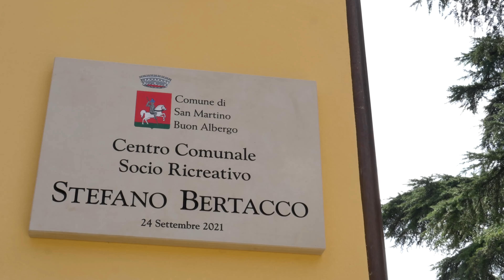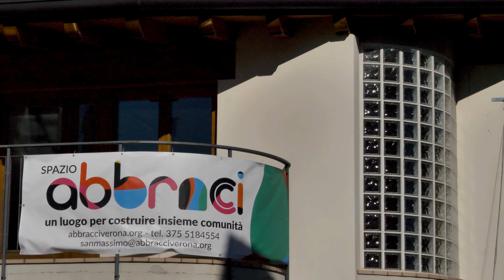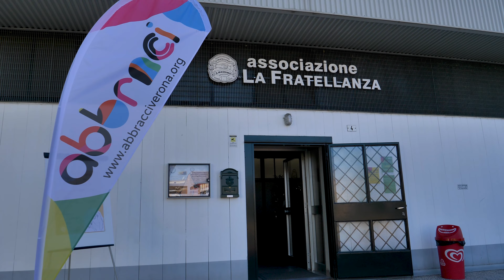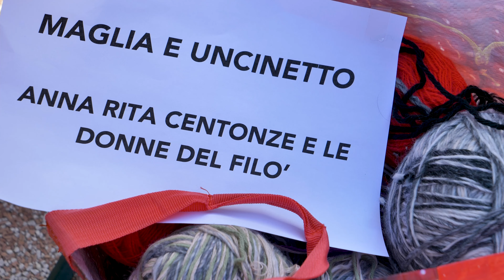Abbracci - Verona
Nella nostra società sempre più iper-connessa vi è un aumento delle solitudini esistenziali: per i giovani mancano luoghi dove poter fare esperienze di interazioni reali e non solo digitali, dove potersi esprimere e crescere con maggiore consapevolezza di sé.

I ritmi frenetici della quotidianità portano le famiglie ad avere grosse difficoltà nel prendersi cura dei loro anziani.

Per le persone con disabilità la solitudine spesso è una condizione subìta e troppo di frequente faticano a trovare un proprio ruolo nella comunità.

Il progetto Abbracci nasce proprio come risposta alla necessità di riprendersi spazi di socialità, confronto e integrazione.